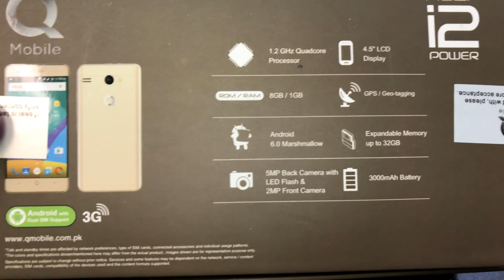QMOBILE NOIR I2 POWER DUAL SIM Unboxing Video – in Stock at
Here is a video of the QMOBILE NOIR I2 POWER DUAL SIM from Overseas Electronics in Chicago!!!